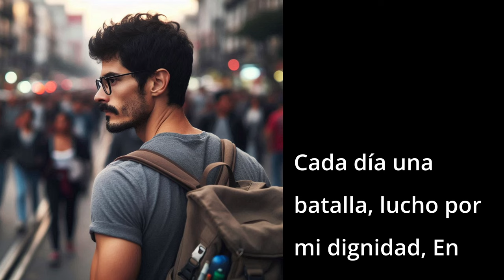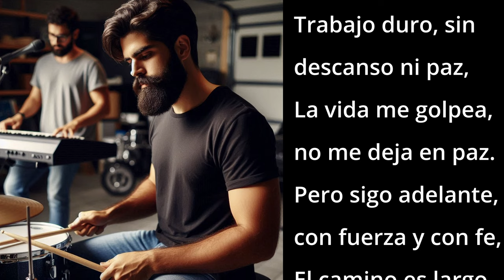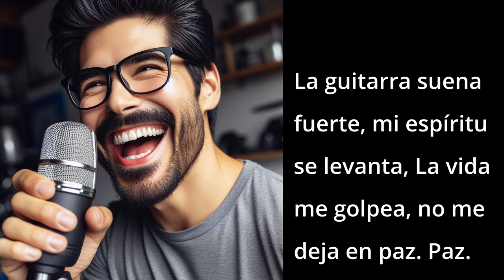Sweat and Dreams (AI Song - Spanish Pop)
This is a celebration of the daily struggle and the rebellious heart that never surrenders.

📱 DESCRIPTION 📱
Es una potente canción de pop que relata la vida de un trabajador incansable y sus dificultades diarias. Desde las primeras luces del día hasta las noches solitarias, la canción captura el ciclo interminable de trabajo duro, las batallas por la dignidad en una jungla de concreto, y la fuerza inquebrantable de un alma guerrera que nunca se rinde. Con letras emotivas y una guitarra vibrante que levanta el espíritu, esta canción es un himno a la resistencia y la perseverancia. A pesar de los golpes de la vida y la falta de descanso, el protagonista sigue adelante con fuerza y fe, enfrentando un camino largo pero decidido a no ceder nunca. Es una celebración de la lucha diaria y el corazón rebelde que nunca se rinde.

This is a powerful pop song that tells the story of a tireless worker and his daily struggles. From the break of dawn to lonely nights, the song captures the endless cycle of hard work, battles for dignity in a concrete jungle, and the unyielding spirit of a warrior soul that never gives up. With emotive lyrics and a vibrant guitar that lifts the spirit, this song is an anthem of resilience and perseverance. Despite life's blows and lack of rest, the protagonist pushes forward with strength and faith, facing a long road but determined never to give in.

📱 SONG LYRICS 📱
00:00 - [Verso 1]
Despierto al amanecer, sin tiempo para soñar,
Con manos desgastadas, otra vez a trabajar.
El sudor cae al suelo, suena el martillo y el metal,
Mi vida es una rueda, girando sin parar.

00:00 - [Coro 1]
Trabajo duro, sin descanso ni paz,
La vida me golpea, no me deja en paz.
Pero sigo adelante, con fuerza y con fe,
El camino es largo, pero yo no cederé.

00:00 - [Verso 2]
Cada día una batalla, lucho por mi dignidad,
En esta jungla de concreto, no hay lugar para la piedad.
Las noches son solitarias, mi cuerpo pide parar,
Pero mi alma guerrera, nunca se dejará.

00:00 - [Coro 2]

00:00 - [Verso 3]

00:00 - [Coro 3]
La vida me golpea, no me deja en paz. Paz.

00:00 - [Outro]
La guitarra suena fuerte, mi espíritu se levanta,

no cederé

En cada nota encuentro, la fuerza que me aguanta.
Trabajo duro, la lucha nunca acabará,
Pero este corazón rebelde, nunca se rendirá.

** English Translation **

[Verse 1]
Wake up at dawn, no time to dream,
With worn hands, back to work.
The sweat falls to the ground, the hammer and metal ring,
My life is a wheel, spinning non-stop.

[Chorus 1]
Hard work, without rest or peace,
Life hits me, it doesn't leave me alone.
But I keep going, with strength and faith,
The road is long, but I will not give in.

[Verse 2]
Every day a battle, I fight for my dignity,
In this concrete jungle, there is no room for mercy.
The nights are lonely, my body asks to stop,
But my warrior soul will never leave.

[Chorus 3]
Life hits me, it doesn't leave me alone. Peace.

[Outro]
The guitar plays loud, my spirit lifts,

I will not give in

In each note I find the strength that supports me.
Hard work, the fight will never end,
But this rebellious heart will never give up.

📱LICENSE📱